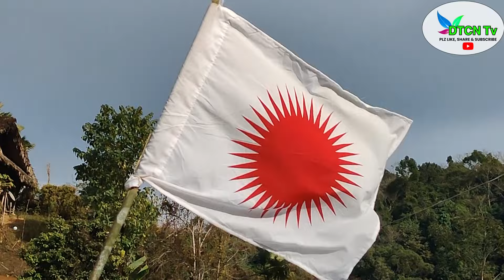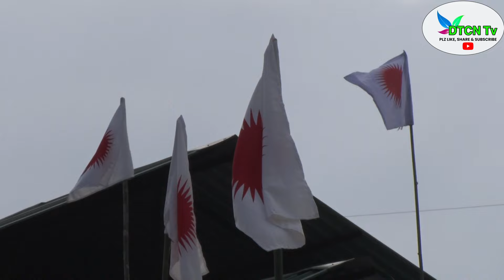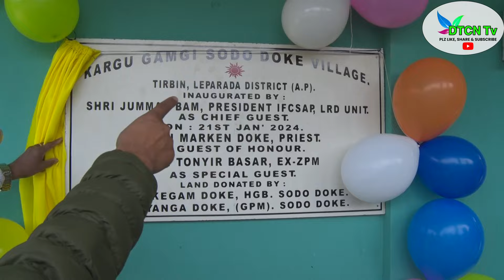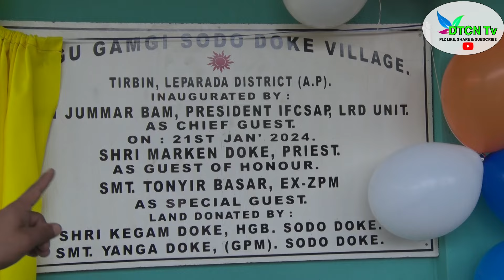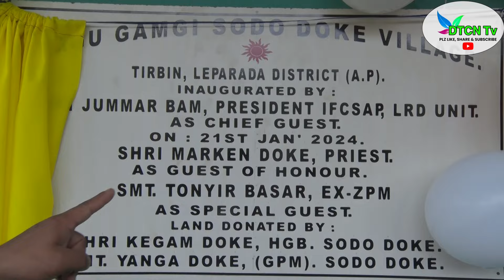Sodo Doke Kargu Gamgi: Inauguration Program